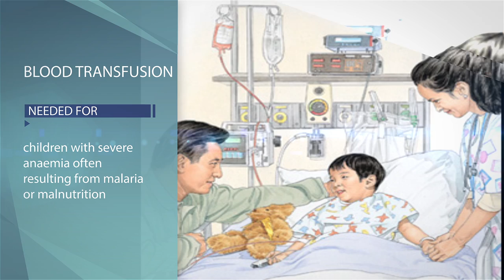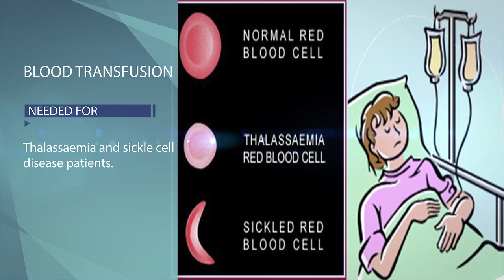World Blood Donor Day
Animation and edited by : Ankit Bhavsar

Vecom Media is a fully integrated independent film company, with divisions devoted to the production, post production of theatrical motion pictures as well as home entertainment, television, music and theater.